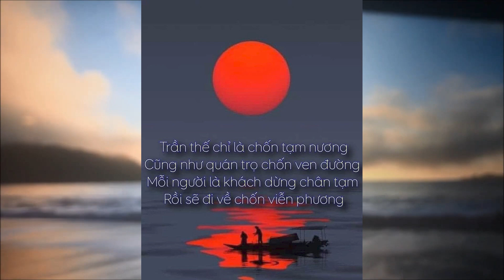Cáo phó nhà thơ Phùng Minh Tiến, thành viên sáng lập Little Saigon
Sao ta mãi làm loài cây không rễ
Thân xanh xao hoa trái chết trong hồn
Tim vẫn đập nhưng đau từng hơi thở
Nhịp đời lên là những bước cô đơn

Ta đã mất những bạn bè một thuở
Những bờ lau khóm cỏ dáng sông mơ
Gươm với súng đã bao lần rong ruổi
Ngựa hồng ơi! Đành rũ chết ai ngờ